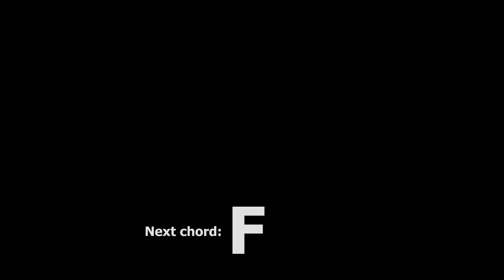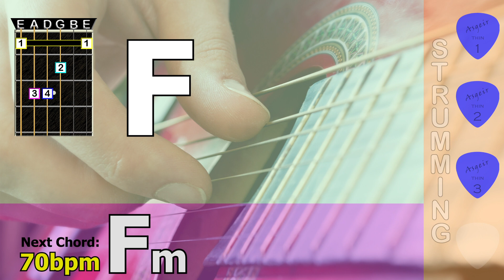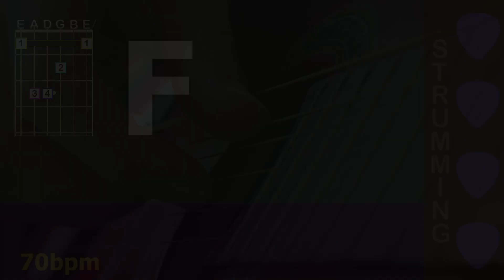5 minute guitar chord transition practice F - Fm - 70bpm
Guitar chord transition practice, 5 minute session, F - Fm - 70bpm